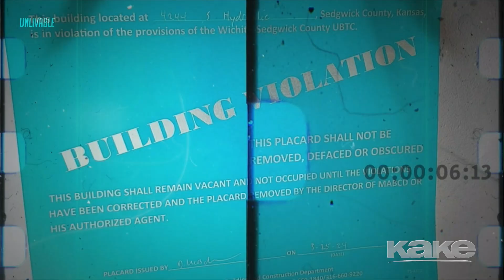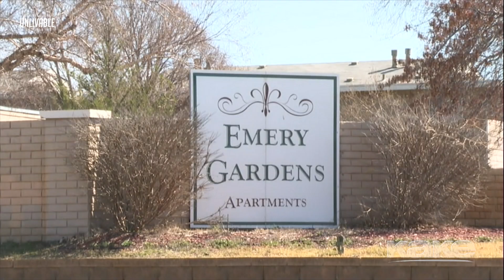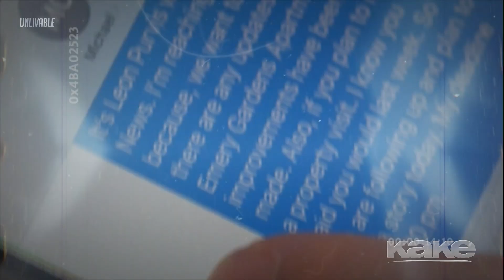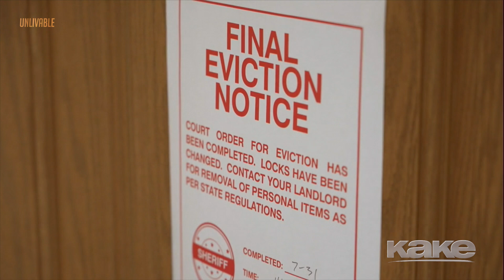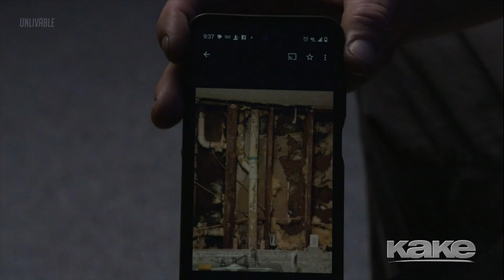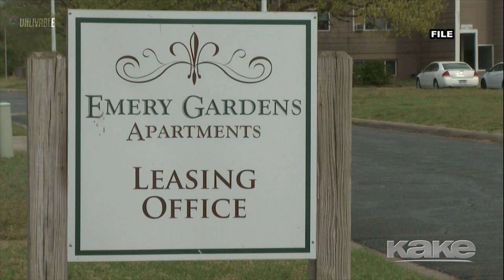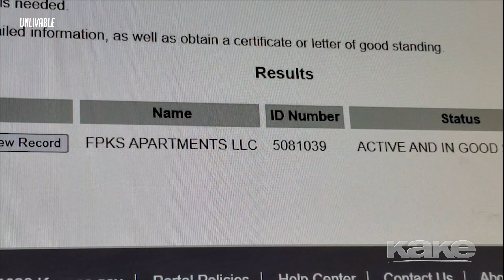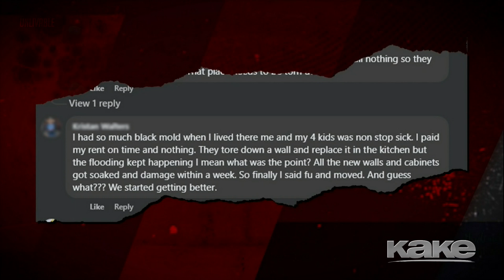Unlivable: Tenant Rights and Conditions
KAKE explores the conditions at the controversial south Wichita apartment complex Emery Gardens. "Unlivable: Tenant Rights and Conditions" hosted by  Chris Earl  digs deeps into what's going on at Emery Gardens, what needs to happen, who is responsible, and what can residence do. We talk to policymakers, legal experts, and a former employee is blowing the lid off of what's really going on. You do not want to miss this.

For more KAKE Special Content visit: KAKE.com/specialcontent